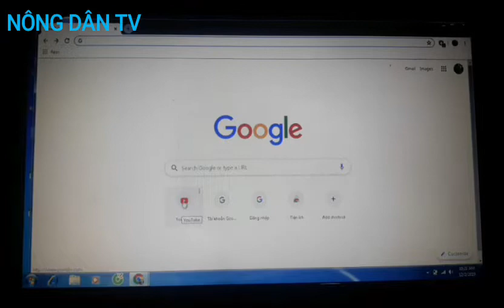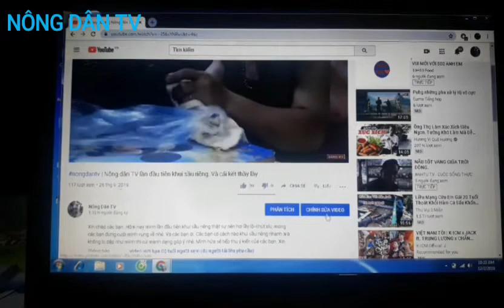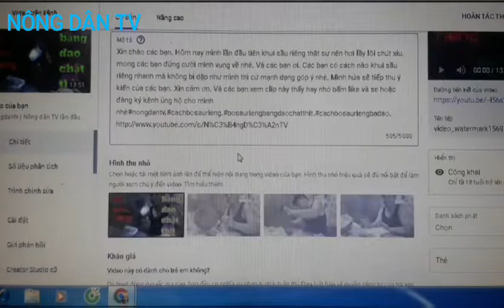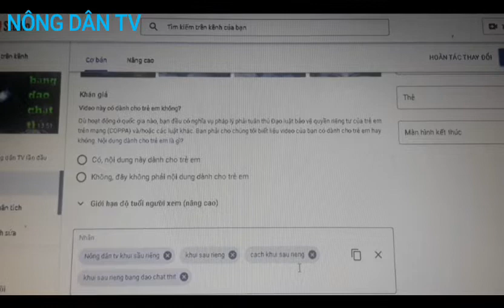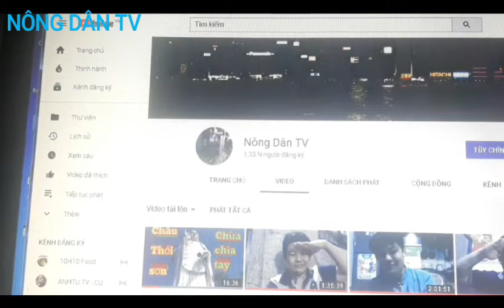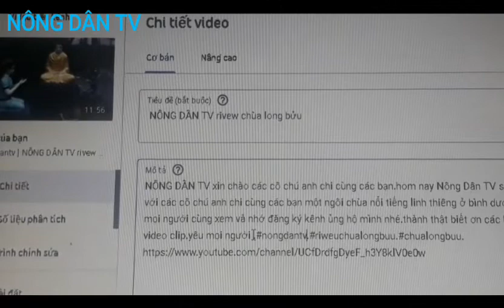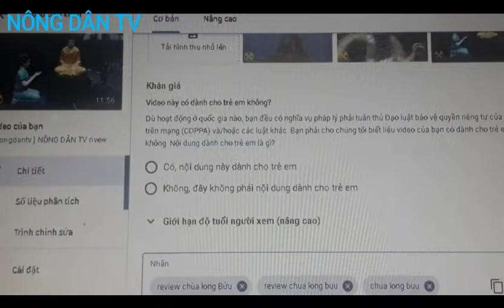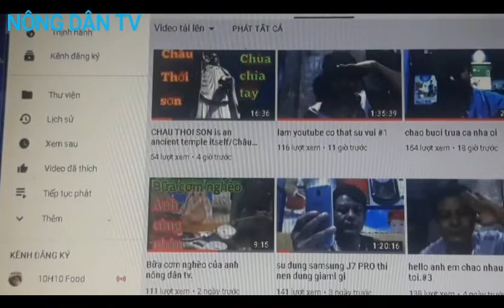Cách SEO từ khóa video đơn giản nhất cho người mới làm Youtube.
Chào cả nhà .hôm nay mình chia sẻ cho các bạn cách seo từ khóa video để được ăn đề xuất và nhờ đó mà giúp kênh các bạn mau đạt 4000h và nhanh chóng được bật nút kiếm tiền.cảm ơn các bạn đã theo dõi
Lịch đăng video hàng tuần
2-4-6thứ hai 6h sáng
Thứ tư. 12h trưa.
Thứ sáu 18h tối. Mong mọi người đón theo dõi.

video trên của "Nông Dân TV "đã được đăng ký bản quyền với youtube. Vui lòng không.
👉Do not Reup.